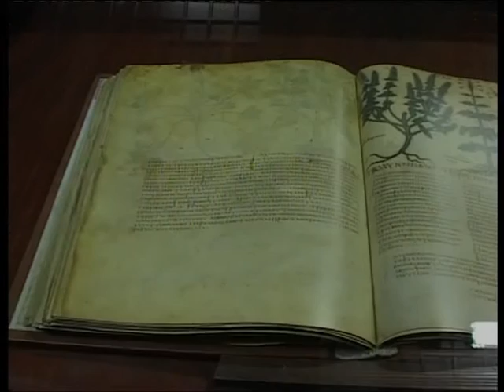Casamari - Progetto Gal per percorsi turistici per cardiopatici del 20-09-2013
Casamari -- 20 SET -- Spesso si parla di turismo come unica alternativa all'industria sempre più in crisi. Si è pensato al turismo culturale, a quello religioso. Ora si inizia a parlare di turismo sanitario o turismo della salute, capace di attirare turisti da tutto il mondo: l'iniziativa è del Gal Versante Laziale del Parco Nazionale d'Abruzzo.

Il progetto punta alla realizzazione di percorsi naturalistici salutari, disseminati di apparecchiature in grado di monitorare e rilevare i vari parametri clinici del truista - paziente.

Di questo si è parlato nel corso di un convegno ospitato nell'abbazia di Casamari, nell'ambito della manifestazione "Ciociaria cuore".